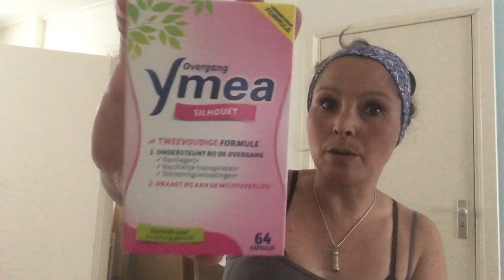POTC: Being a Menopausal BITCH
Path of the Crone
Women
Menopause
Signs
Effects
Manifestation
Symptoms
Hot flares
Night sweats
Headache
Migraine
Grey hair
Hormones
Moodswings
Concentration
Senior moments
Skin
Nails
Fatigue
Problems
Solutions